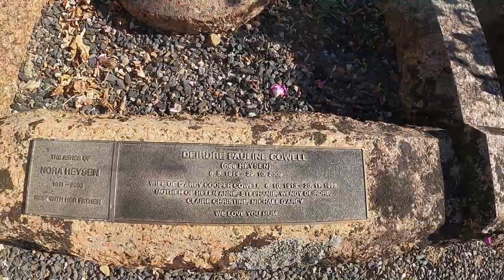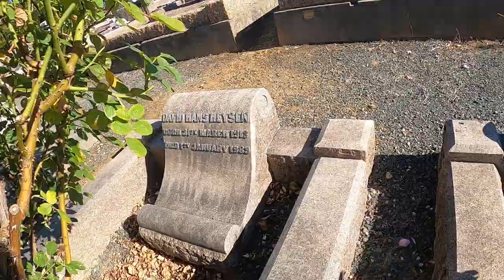Hans Heysen Famous Artist Family Plot Hahndorf Cemetery South Australian History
logo: kimber & davies
Sir Hans Heysen OBE (8 October 1877 – 2 July 1968) was a German-born Australian artist. He became a household name for his watercolours of monumental Australian gum trees. Heysen also produced images of men and animals toiling in the Australian bush, as well as groundbreaking depictions of arid landscapes in the Flinders Ranges. He won the Wynne Prize for landscape painting a record nine times.
pic: By Harold Cazneaux - Scanned from Harold Cazneaux: Artist in Photography, Art Gallery of NSW, 2008., Public Domain,